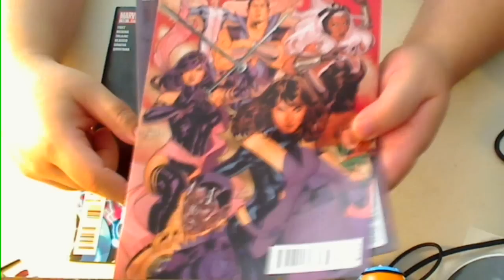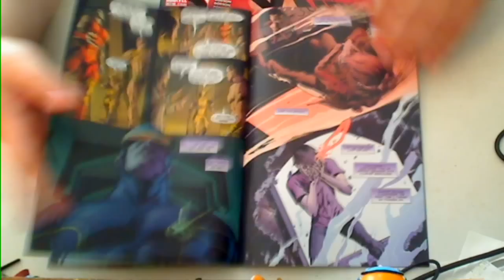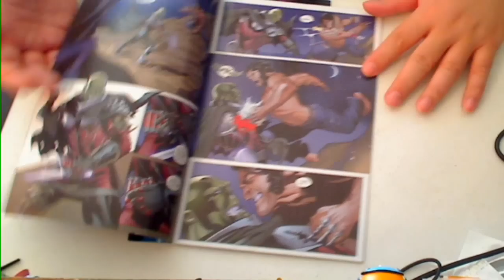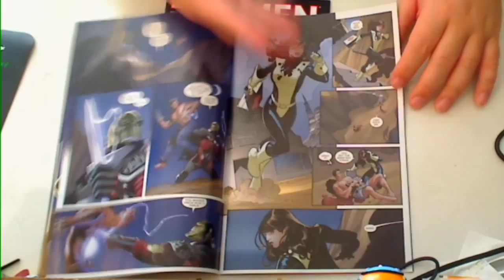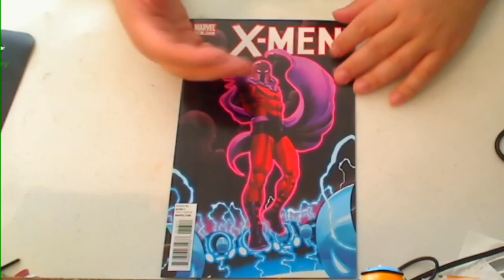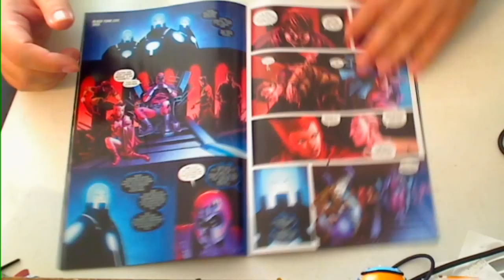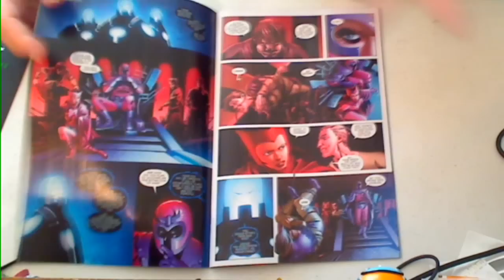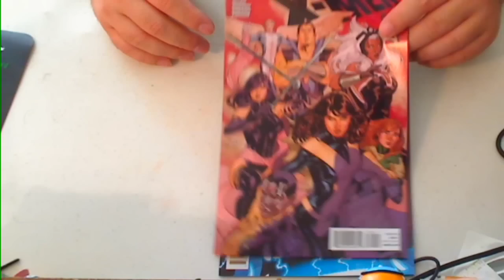X-Men 13 Uncanny X-Men 538 and prelude to Schism 3 of 4 review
Triple does of X